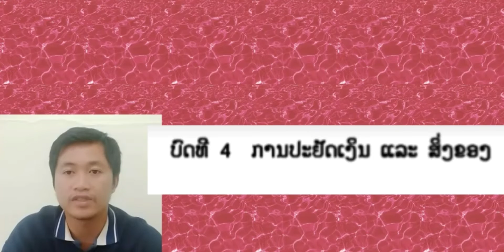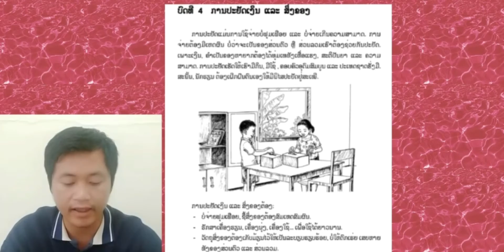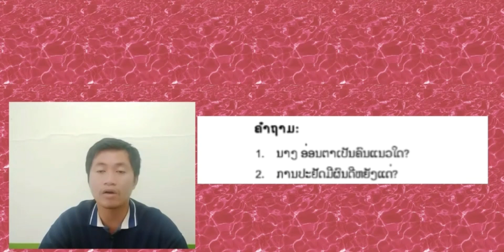ຄຸນສົມບັດ ປ.4 ບົດທີ 4 ການປະຢັດເງິນ ແລະ ສິ່ງຂອງ||ສອນໂດຍຄູ ອິດສະຫຼະ.